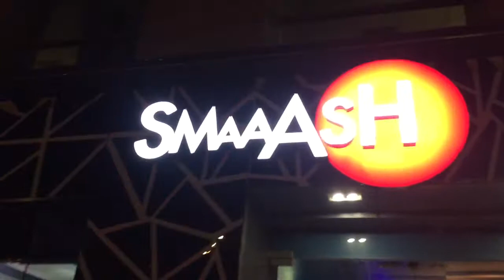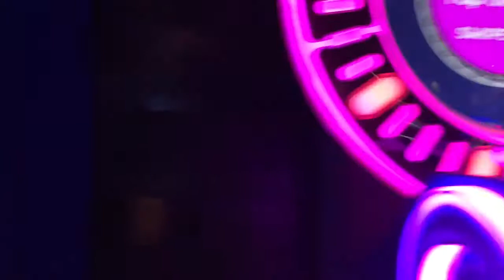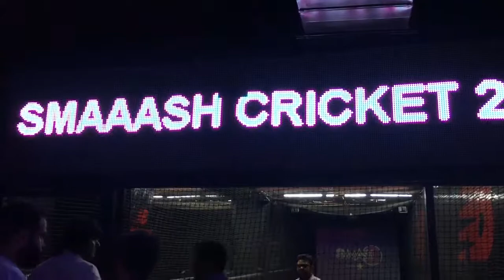Enjoy 3D Games in SMASH Cyber hub, Gurgaon, Haryana